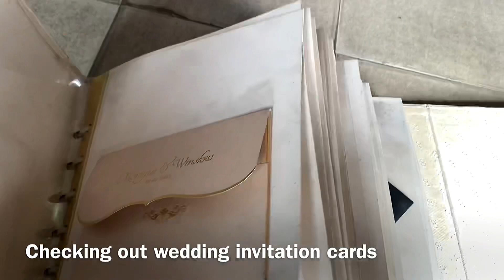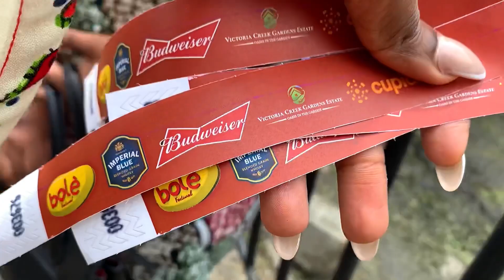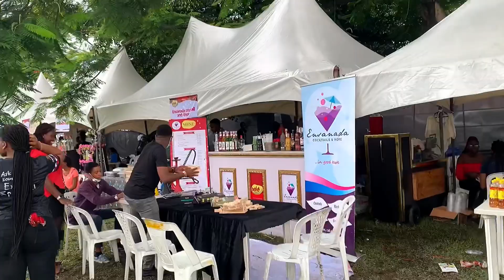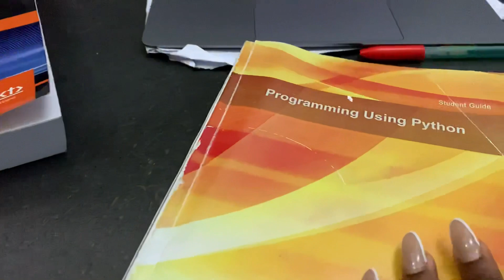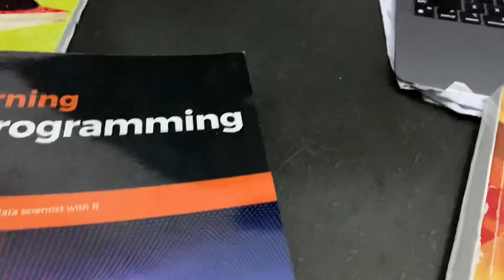Vlog! I surprised a YOUTUBER at her WEDDING!!! / Bole Festival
Bole festival 2019